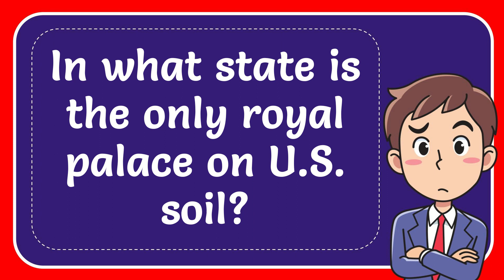In what state is the only royal palace on U.S. soil?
In what state is the only royal palace on U.S. soil? NEW VIDEO#